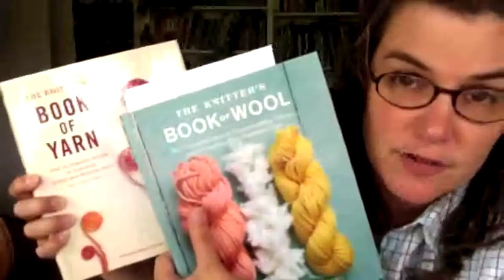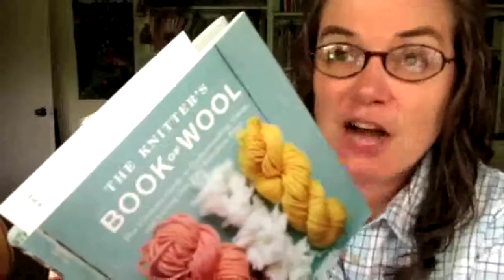Dark Matter Knits Podcast, Ep 10: Fiber and Fabric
Have you ever substituted in a different yarn than was called for in the pattern—only to find that your finished object looked NOTHING like the original, and in fact was a complete flop? Today, we focus on the different qualities of some of the major fibers that yarns are made out of. We'll also talk about how yarns are constructed. Using this information, you can make more informed choices when substituting yarns ... which means happier knitting!